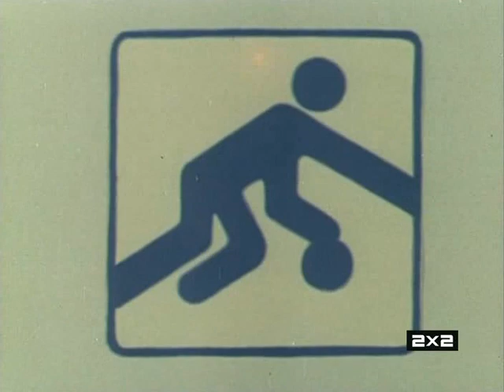Баскетбол (1980) режиссёр Анатолий Резников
Название мультфильма: Баскетбол
Год выпуска: 1980
Студия: Творческое объединение "Экран"
Режиссёр: Анатолий Резников

Запись с телеканала 2х2, 9 января 2011 года.